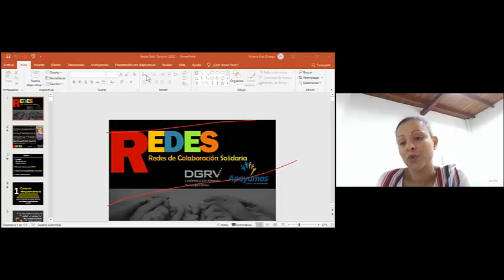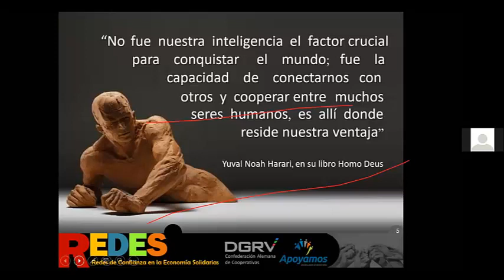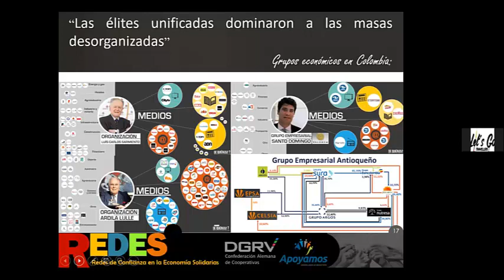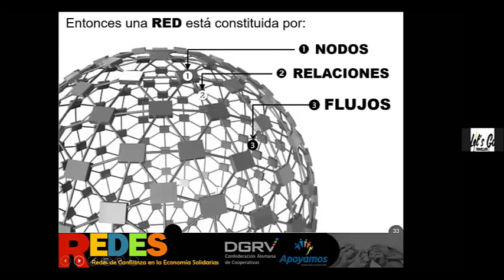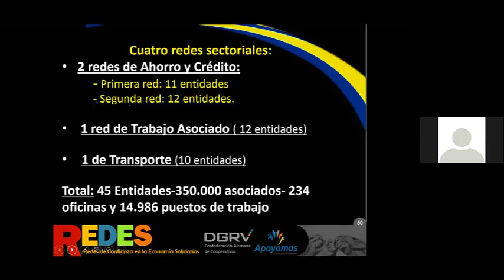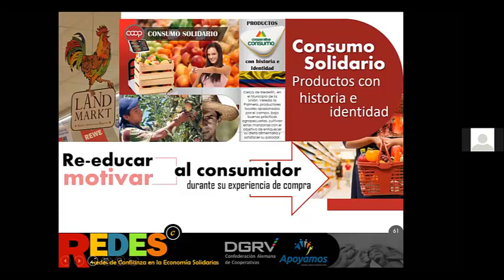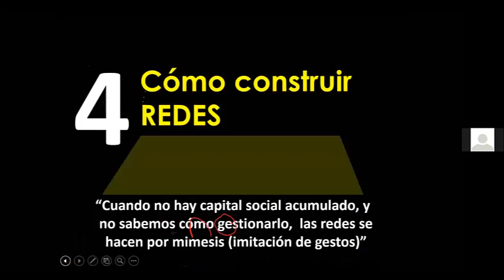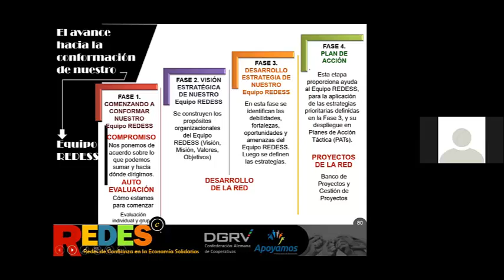Webinar para sensibilizarnos en Redes de trabajo colaborativo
Conferencia Desarrollada por la Fundación CFA a cargo de la Doctora Viviana Rua Ortega, Directora de Proyectos de CFA Profesional en Planeacion y desarrollo social, Especialista en alta Gerencia Candidata en Maestría de desarrollo Rural. Invitación hecha por Giovanny Herrera Coordinador Nodo Antioquia en la Iniciativa de RED NACIONAL DE TURISMO RURAL